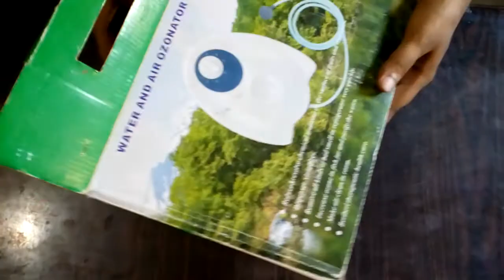Cheap and Best Water, Air Purifier and Vegetable purifier Demo in hindi